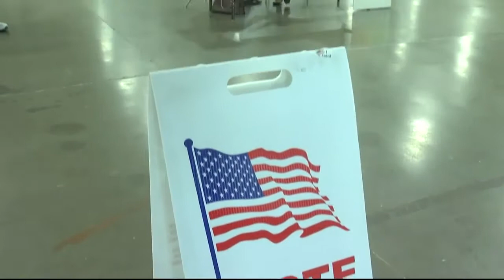Q2 5:30 p.m. Top Stories with Jay and Jeanelle, Tuesday 6-5-18